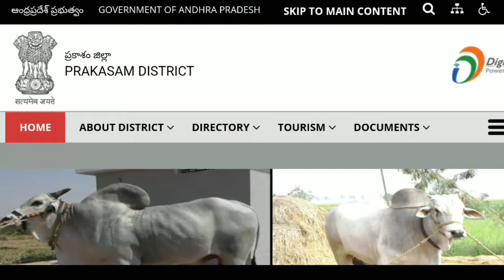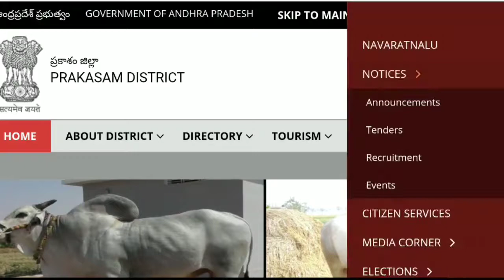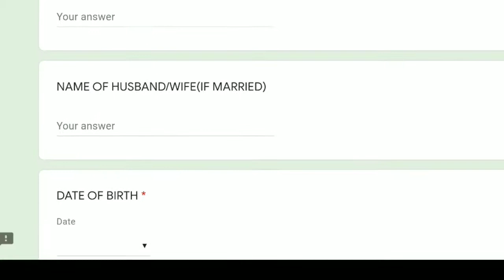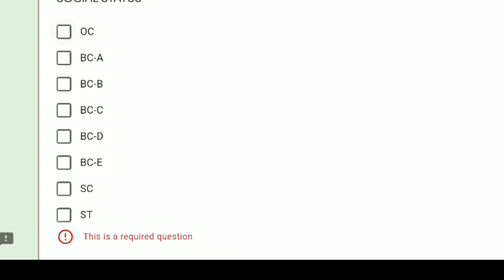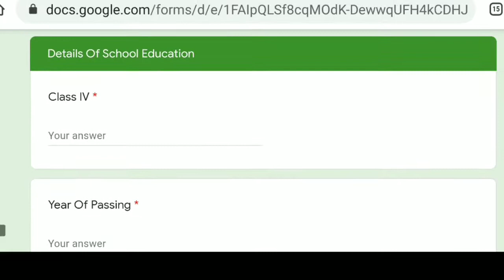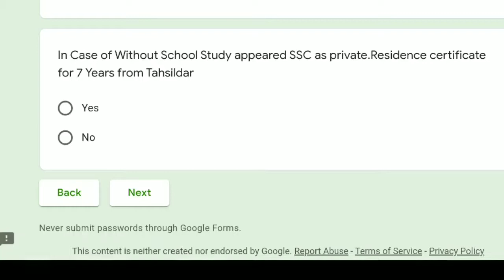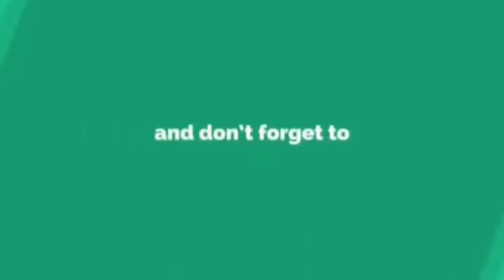AP వైద్య శాఖ నోటిఫికేషన్లు విడుదల అప్లై చెయ్యండి || Online Process Step by Step-2020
AP వైద్య శాఖ నోటిఫికేషన్లు విడుదల అప్లై చెయ్యండి || AP Medical Department jobs 2020